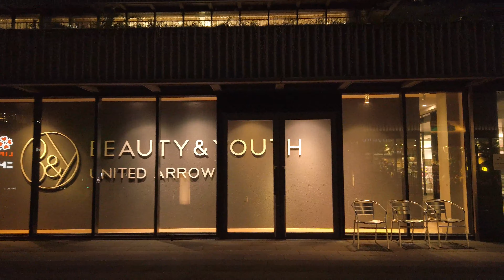Tokyo : Walk Around The Sky Tree/スカイツリーのまわりをぷらっと散歩 -4K Osmo Pocket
【Equipment】
DJI Osmo Pocket
【Edit】
　Davinci Resolve